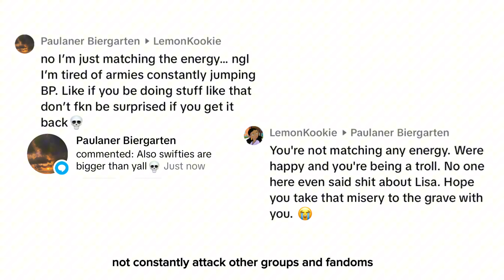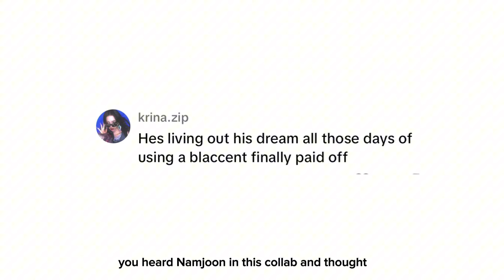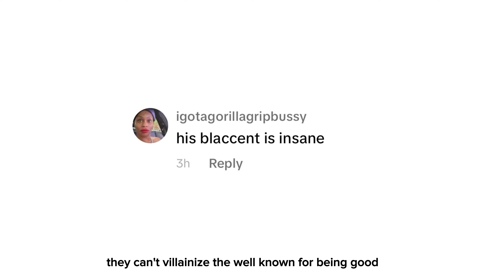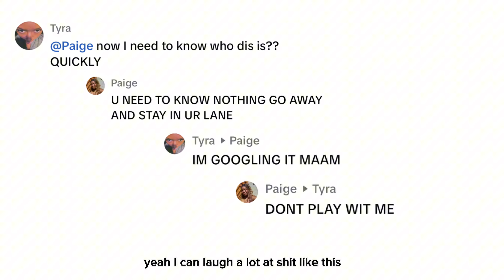1 Collab and Two Debuts: My Opinion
Links below to help Sudan and Gaza.